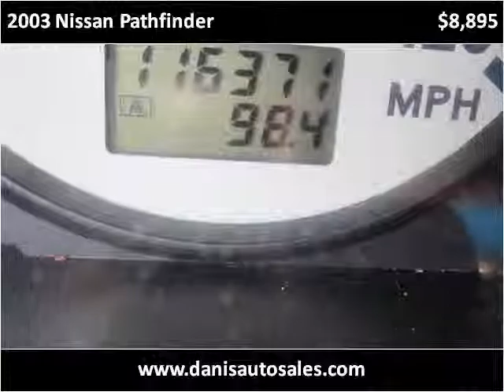2003 Nissan Pathfinder Used Cars Philadelphia Pennsylvania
This 2003 Nissan Pathfinder is available from Dani's Auto Sales.